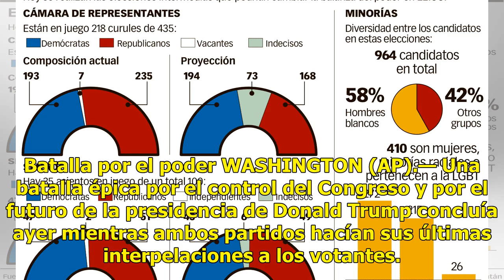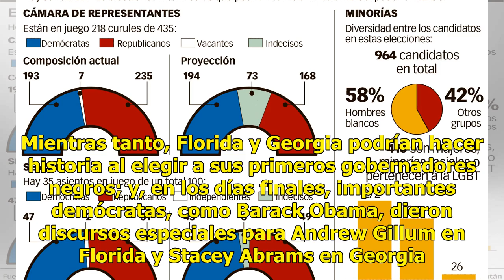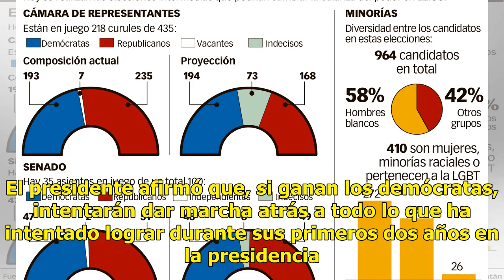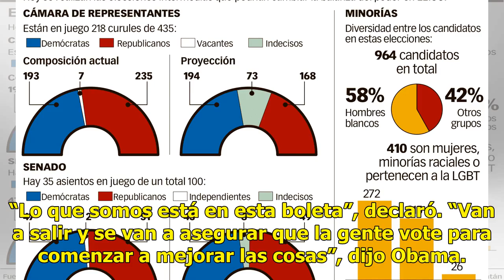Los demócratas y Trump luchan por el Congreso - El Diario de Yucatán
Batalla por el poder WASHINGTON (AP).— Una batalla épica por el control del Congreso y por el futuro de la presidencia de Donald Trump concluía ayer mientras ambos partidos hacían sus últimas interpelaciones a los votantes. Reviviendo su frenética campaña de los últimos días de su contienda de 2016,...